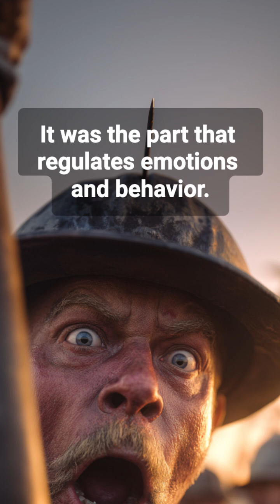Phineas Gage’s accident changed the history of neuroscience.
Phineas Gage, a railroad construction foreman, was the man who survived having an iron rod pass through his skull during a rock-blasting accident.